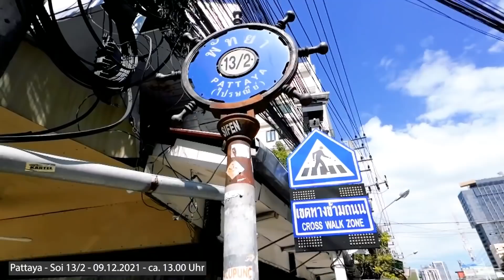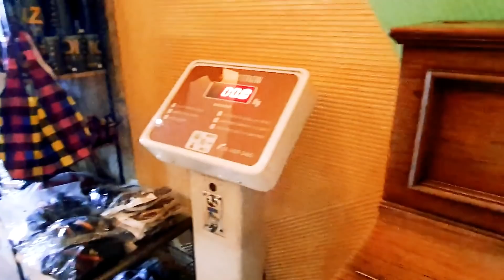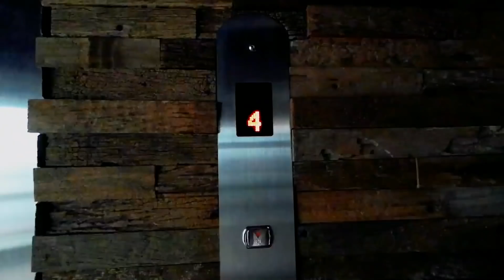Ausgefallen wohnen in Pattaya 🏨🏖️ 9 EUR / Tag / Person Meerblick im Zentrum - Thailand Dezember 2021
Wir sind ja immer begeistert wenn wir wieder etwas ausgefallenes in Pattaya gefunden haben. Heute zeigen wir euch eine Unterkunft, die man so sicher nicht alle Tage zu sehen bekommt. Mitten in der Stadt und nur 1x über die Straße gehen und schon ist man am bekanntesten Strand den Pattaya seinen Urlaubern und Touristen zu bieten hat. Ein tolles Ambiente mit allem was zu einer Unterkunft dazugehört, plus dem Gefühl wieder "jung" zu sein.